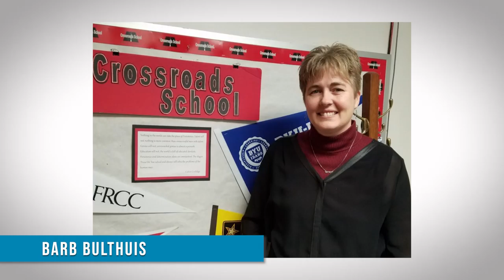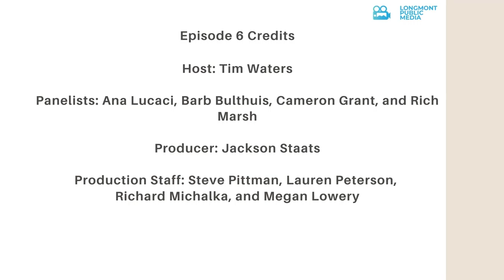Our Rights and Responsibilities in the Future We Deserve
Join a distinguished group of experts and advocates at 6:00 pm on March 24th in a discussion of my rights and our responsibilities in the Future We Deserve.   This program invites listeners to also participate, so add your voice to the discussion when you call in 40 minutes into the hour.